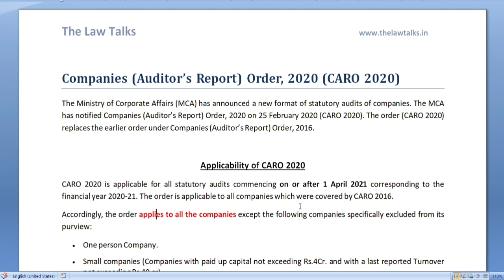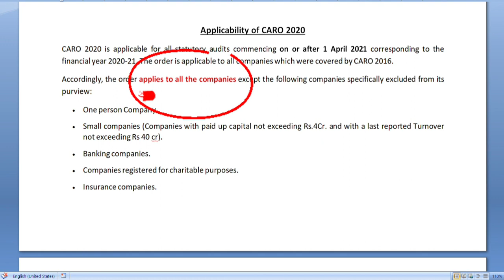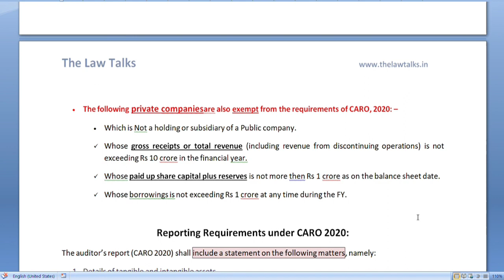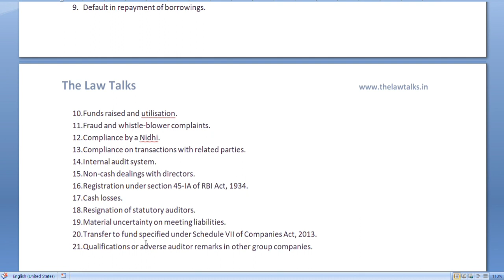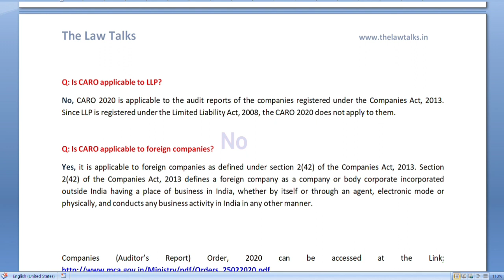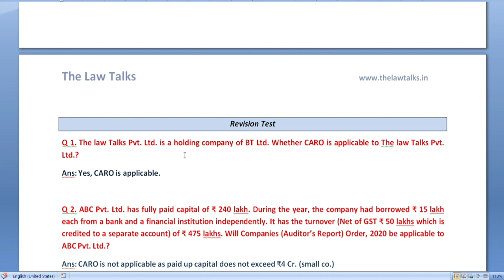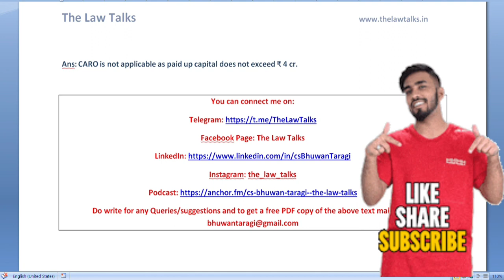क्या आप जानते है Applicability of CARO report??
Hey All,

Let's know about CARO applicability to Companies.